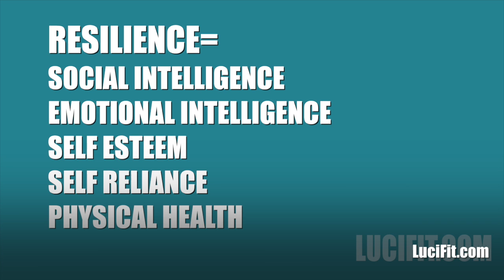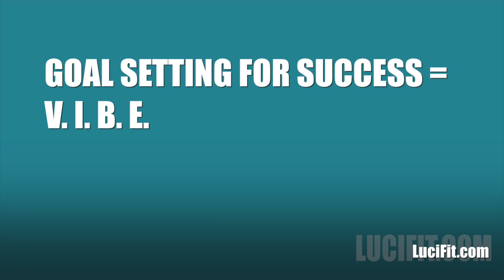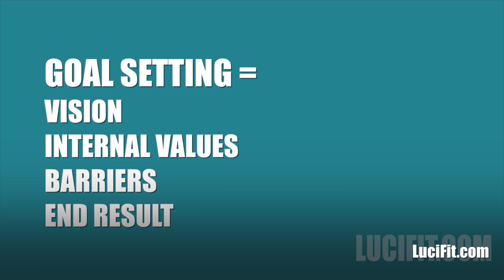Develop Resilience in Life Through Fitness | Darren Steeves and Luci Gabel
You need to fail. And you need to fail over and over until you get it right.

Darren Steeves, Author, Exercise Physiologist, and Business Consultant, says failure is a natural part of life and if we don’t fail, we don’t learn.  If we don't bounce back and try again- we don't get a chance to succeed!

Failure builds resilience, which is the ability to recover quickly from difficulties. It's a trait that's becoming increasingly sought after by corporations during hiring and training. Because, if you rank high on the resilience curve, you'll handle stress well.

In this LuciFit interview Darren shares his experience with elite and olympic athletes and their failures, children and their failures, and how failure ultimately leads to resilience.

He also shares a big secret to reaching and maintaining long term goals in fitness and health.

His book and workbook: Are You Ready? Stop Wishing It Was Friday, tackles the roadblocks we face when we're trying to create healthy habits for the long-term. It's an all-too-familiar tale about a man who tries to balance health with career and family -and fails. But he bounces back and figures it out, after learning skills for resilience.

Join Us!

Are You Ready? Stop Wishing it Was Friday